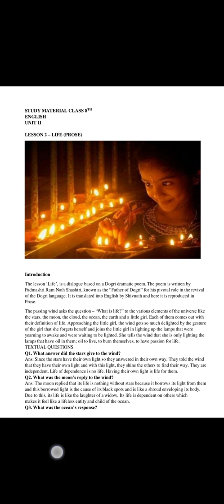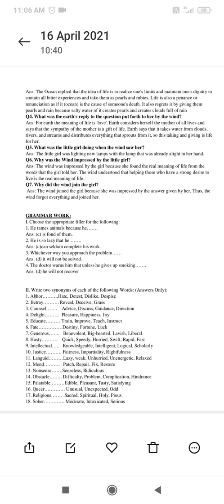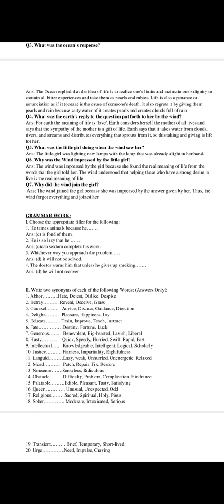Class 8th Subject English